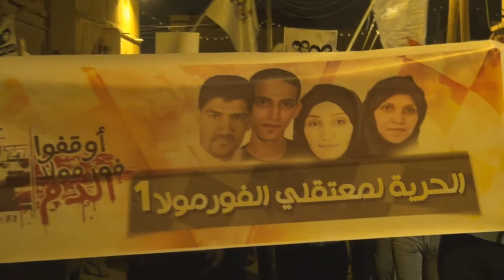مسيرة "الحرية لمعتقلي الفورملا1" تضامناً مع المتهمين زوراً بقضية الفورملا - سترة سفالة 12/4/2015